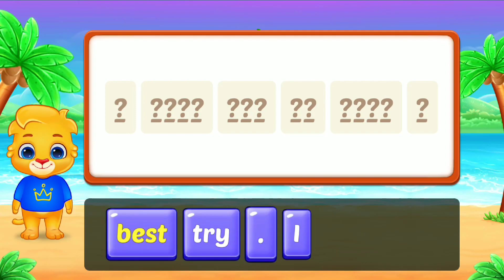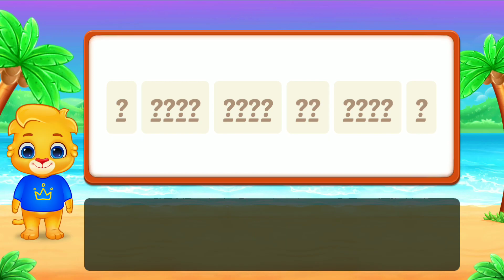Sentence Maker Intermediate.